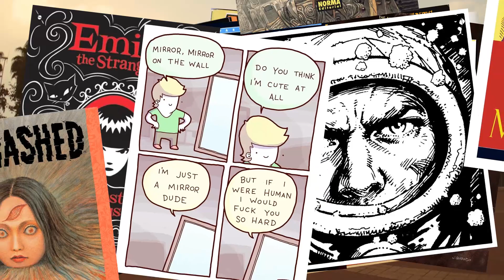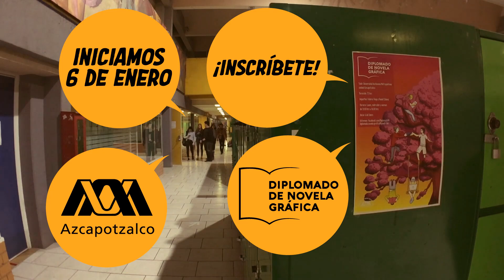VAL - Diplomado en Novela Gráfica - UAM Azcapotzalco - enero 2020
Nuevo Diplomado en Novela Gráfica en la UAM Azcapotzalco (CDMX), inicia 6 de enero de 2020.

Aprende a crear un cómic de la idea a la impresión.

Horario:

Lunes, miércoles y viernes. 1pm a 4pm en las instalaciones del edificio L en la UAM Azcapotzalco.

Duración:

72 horas, 24 sesiones de 3 horas cada una. Son aproximadamente 2 meses.

Imparten:

Daniel Chávez y Valerio Vega.

Coméntame que opinas y sugiere temas de los cuales hablar.

Gracias!!!